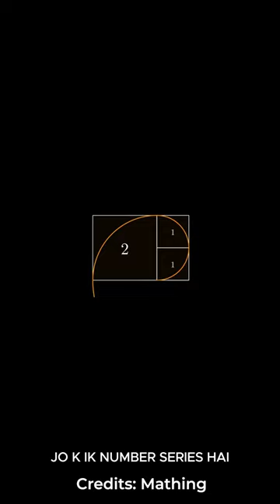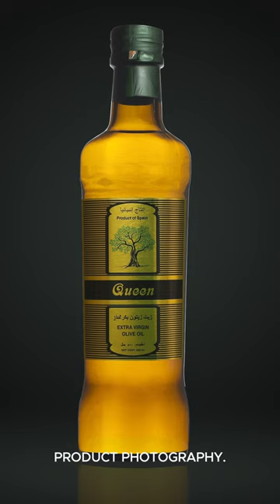MASTERING COMPOSITION: Golden Ratio/Golden Mean in Urdu/Hindi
In this video, we’re diving into the captivating world of the Golden Ratio, a timeless rule of composition that photographers and artists have cherished for centuries. Known for its natural balance and aesthetic appeal, the Golden Ratio is found all around us—from the petals of flowers to the spirals of galaxies.

I'll walk you through how the Golden Ratio, also linked to the Fibonacci Sequence, can transform your photography. By aligning key elements in your frame along this divine spiral, you’ll create images that resonate with a unique sense of harmony and flow. Whether you're shooting landscapes, portraits, or product shots, understanding this principle will take your compositions to the next level.

Key Topics Covered:

- What is the Golden Ratio and why does it matter in photography?
- How to incorporate the Fibonacci spiral into your compositions.
- Tips for applying the Golden Ratio across different photography styles, from landscapes to interiors.
- Differences between the Golden Ratio and the Rule of Thirds.

So, if you want to bring a sense of natural beauty and balance to your photos, hit play and start experimenting with the Golden Ratio in your next shoot!

Let’s capture the world’s beauty, one ratio at a time!